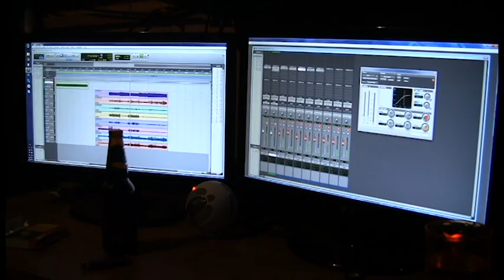Accursed Spawn Putrid Studio Update (Drums)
Studio update from the drum sessions for Putrid. Recorded at Serrated Studios.